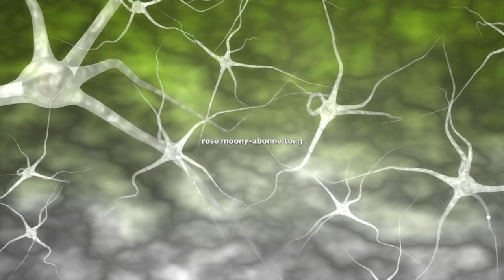Si vous utilisez cet ingrédient 1 fois, vous me remercierez 100 fois ! Aloe Mix avant de dormir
découvrez ma nouvelle boutique de mode ! Si vous utilisez cet ingrédient 1 fois, vous me remercierez 100 fois ! Aloe Mix avant de dormir